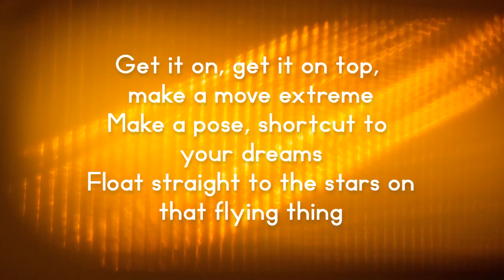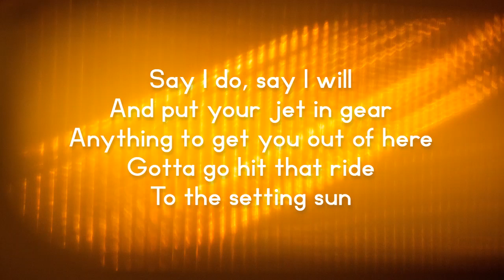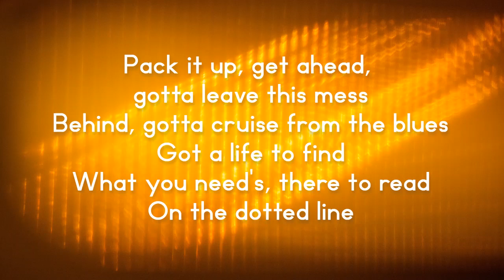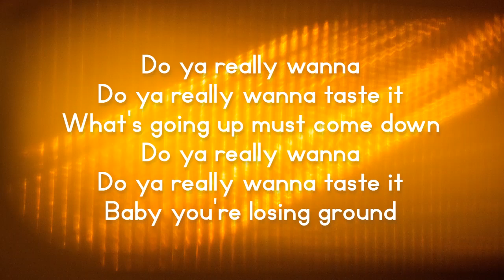Do Ya Wanna Taste It - Wig Wam (Lyric Video) HBO Max's "Peacemaker" Song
Do Ya Wanna Taste It (Song by Wig Wam)
Featured in HBO Max's "Peacemaker" Official Teaser on DC FanDome 2021
Original Song